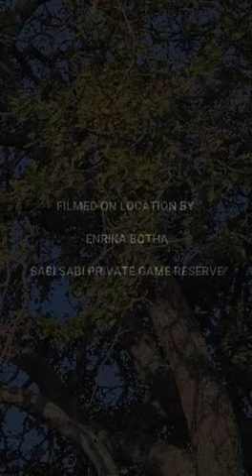Leopard hoists kill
Scotia female leopard hoists her kill up a tree in front of Earth Lodge.